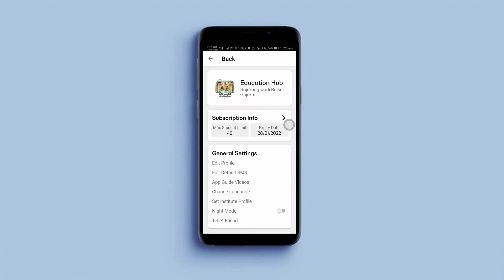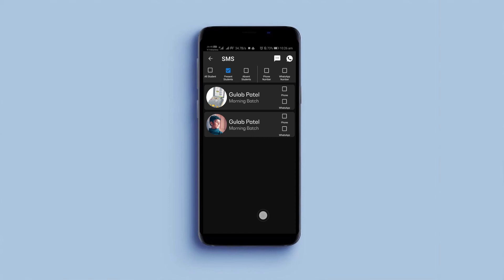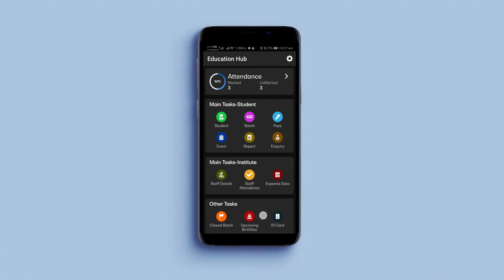ಟಫೀ ಅಪ್ಲಿಕೇಶನ್‌ನಲ್ಲಿ ವಿದ್ಯಾರ್ಥಿಗಳ ಹಾಜರಾತಿಯನ್ನು ಟ್ರ್ಯಾಕ್ ಮಾಡುವುದು ಹೇಗೆ